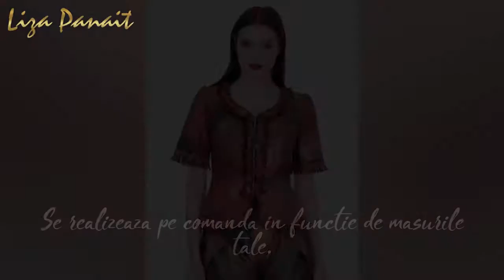Sacou si Pantaloni de piele pictati manual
Sacou din piele eccologica, pictat manual - Colectia Maria, Regina Inimilor - War Time
Masuri disponibile: 38 - 46
 Compozitie: 67% bumbac si 33% poliester
Comenzi telefonice la numarul : 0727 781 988
Toate produsele comandate se realizeaza in functie de masurile si inaltimea dumneavoastra
Toata colectia Maria Regina Inimilor :